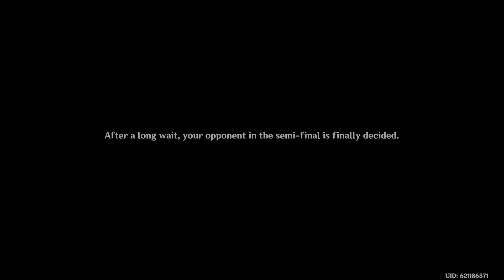Genshin Impact archon quest part 2